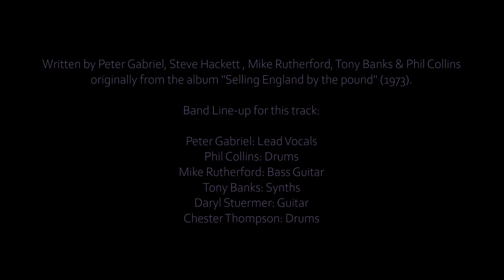GENESIS - Firth of Fifth (Rehearsal for Six of the Best Reunion Show 1982)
Rehearsal, Hammersmith Odeon, London, UK - September, 29th, 1982.

NOTICE:  After Peter Gabriel planned and staged the first WOMAD concert which was a commercial failure and left him facing financial ruin and considerable personal pressure,  a suggestion of his and Genesis' manager, Tony Smith together with his ex-band mates was made. They agreed to play together for a single show under the name 'Six of the Best' along with Chester Thompson and Daryl Stuermer. The event took place at the National Bowl in Milton Keynes, Buckinghamshire, UK on October, 2nd, 1982. Steve Hackett joined as a surprise guest for the encore to perform "I know what I like" and "The Knife". He’d only learned about the reunion while vacationing in Brazil. The following day he flew back to the U.K. to join the rest of the band for the show.

The rehearsals like this one, where made on soundboard at the Hammersmith Odeon on September, 29th, 1982. Here they played "Firth of Fifth" the same way they did on the Abacab Tour in 1981.

Written by Peter Gabriel, Steve Hackett , Mike Rutherford, Tony Banks &
Phil Collins originally from the album "Selling England by the pound" (1973).

Band Line-up for this track:

Peter Gabriel: Lead Vocals
Phil Collins: Drums
Mike Rutherford: Bass Guitar
Tony Banks: Keys (Yamaha CP70 EPG, Polymoog, Yamaha CS-80, Sequential Circuits Prophet-5 & 10, ARP Quadra, Roland VP-330)